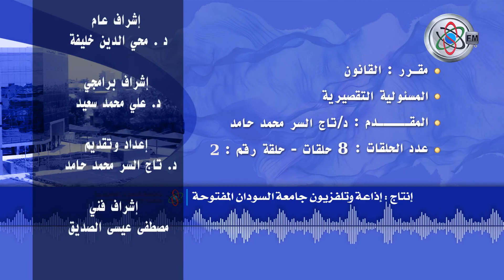قناة جامعة السودان المفتوحة - المسؤولية التقصيرية - 2/8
المسؤولية التقصيرية - 2/8 - دكتور تاج السر محمد حامد